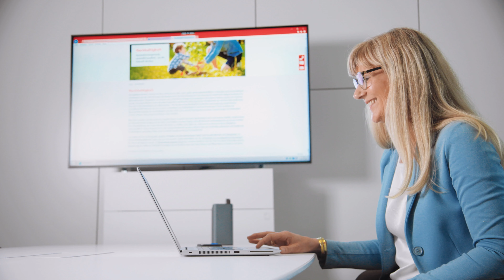Nachhaltigkeit ist Teil unserer DNA - Transparenz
In Kurzfilmen zeigen wir Ihnen die vier Schwerpunkte unserer Nachhaltigkeitsstrategie.

Teil 4: Transparenz

Unser Ziel ist, unser Handeln im Hinblick auf Nachhaltigkeit für alle nachvollziehbar und transparent zu machen.